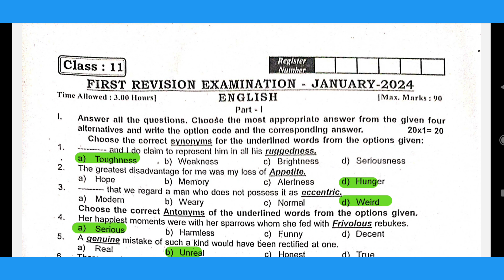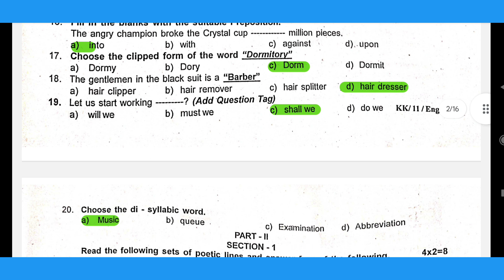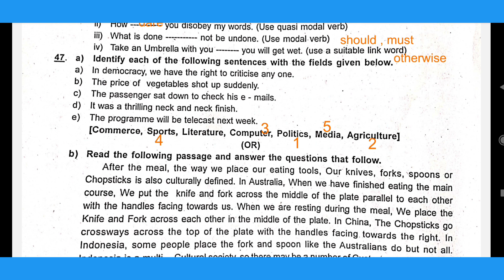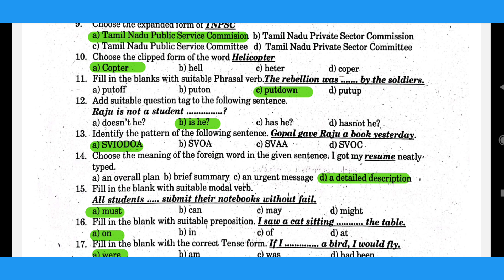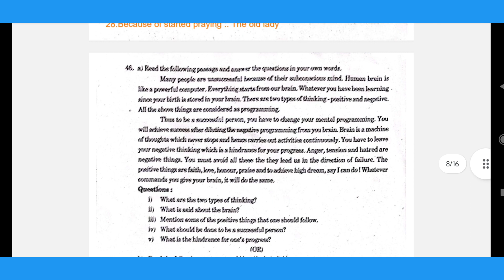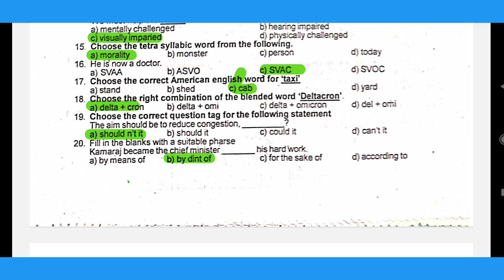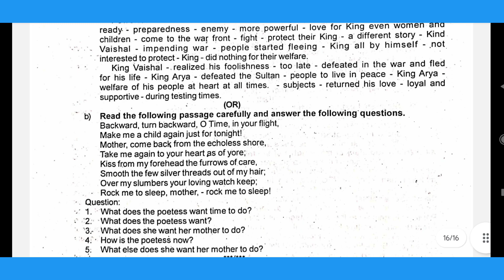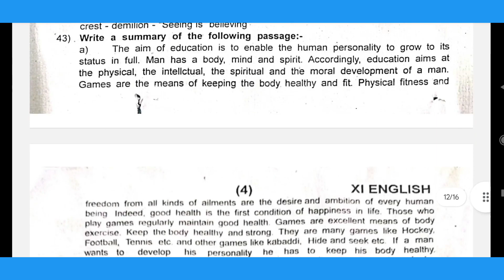11TH STD ENGLISH -FIRST REVISION EXAM -2024 ORIGINAL QUESTION PAPERS - IN PUBLIC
11TH STD ENGLISH -FIRST REVISION EXAM -2024 ORIGINAL QUESTION PAPER -MOST IMPORTANT AND EXPECTED QUESTIONS IN PUBLIC @GRSUCCESSSTC

... With Thanks.